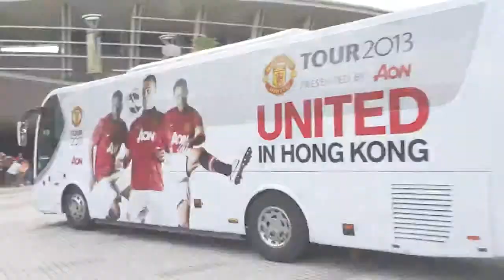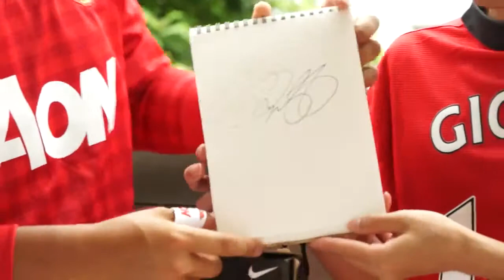「成魔之路」第三集 ─ 「紅魔鬼」曼聯大軍襲港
適逢英超勁旅曼聯訪港與傑志進行友誼賽，一眾「紅魔迷」賽前到將軍澳運動場觀看愛隊練習，幾位香港賽馬會青少年體育記者培訓計劃學員亦緊貼曼聯在港的動向，追訪三位球星：傑斯、尹佩斯、卡域克與賽馬會青少年足球精英訓練營學員的會面情況，並分享年青時對踢足球的態度。

馬會一直積極推動本地足球發展，自二○一二年開始推行「賽馬會青少年足球發展計劃」，並與曼聯合作，主動推出多個不同主題及內容的項目，啟迪年輕一代在體能、社交和心智上的發展。如欲了解更多「賽馬會青少年足球發展計劃」，請瀏覽